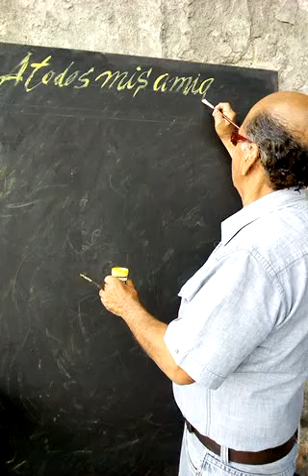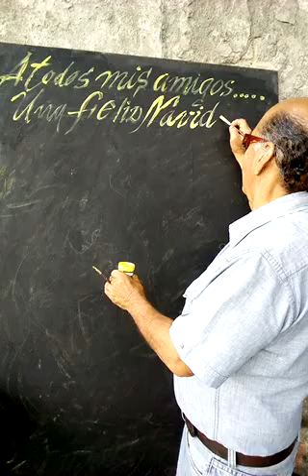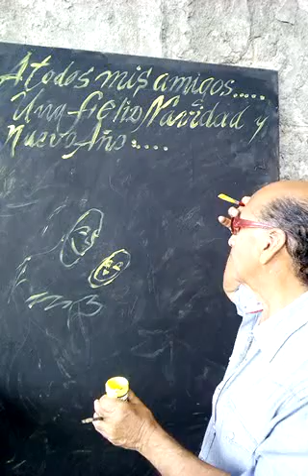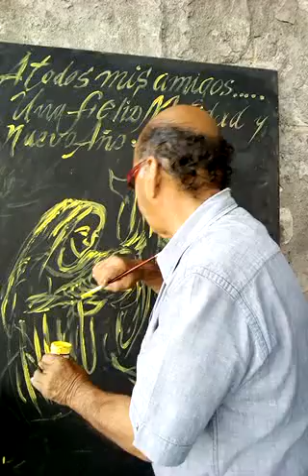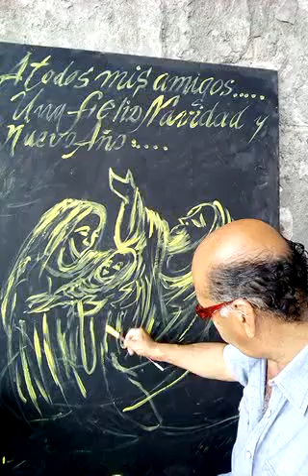Una feliz Navidad .expresada a trazos..